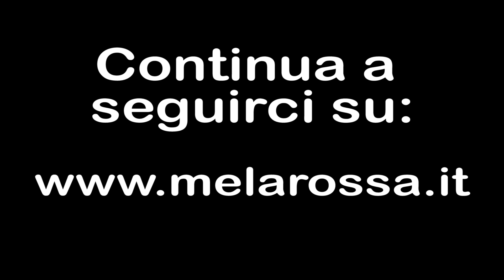Reflusso gastroesofageo: cos'è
Il reflusso gastroesofageo è un disturbo molto fastidioso e anche piuttosto diffuso: si manifesta spesso tra i 30 e i 50 anni, con uguale incidenza tra gli uomini e le donne. Inoltre, la probabilità di comparsa del reflusso aumenta con l'età.